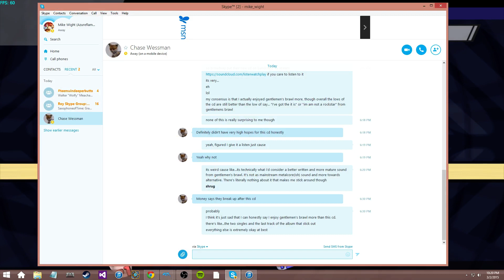Project M netplay: azure vs kie rigby part 2